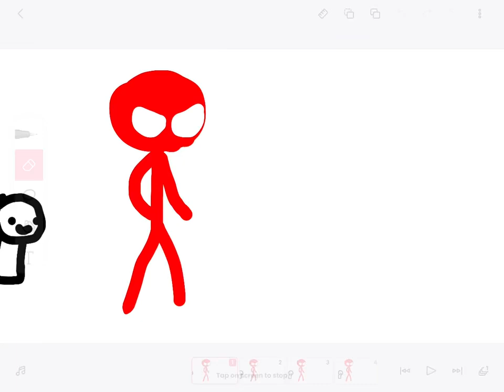a collab from 2 years ago between me and @noobtube4083 that was never released